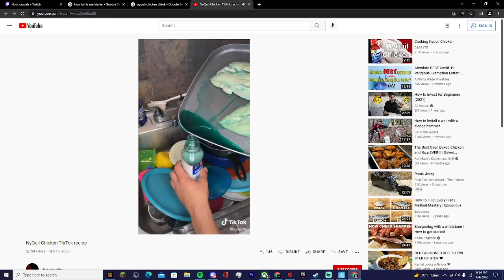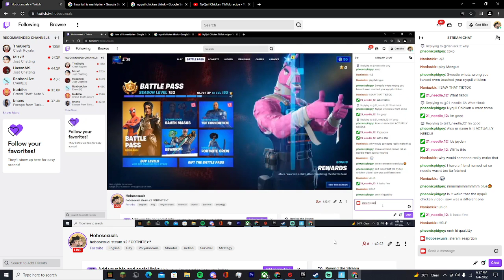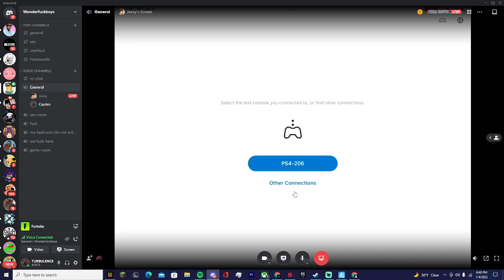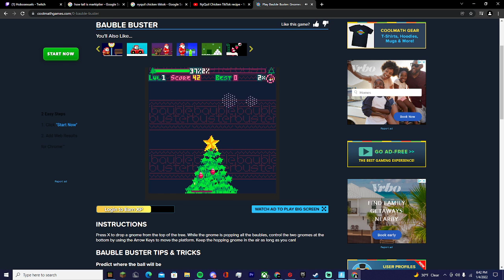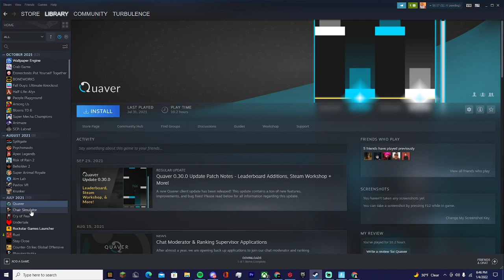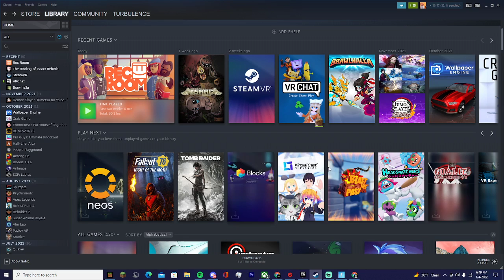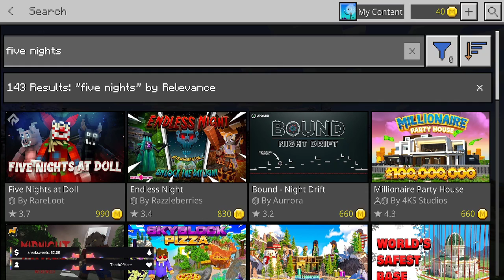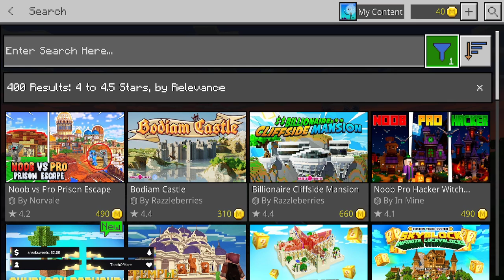VOD hobosexual steam x2 FORTNITE?